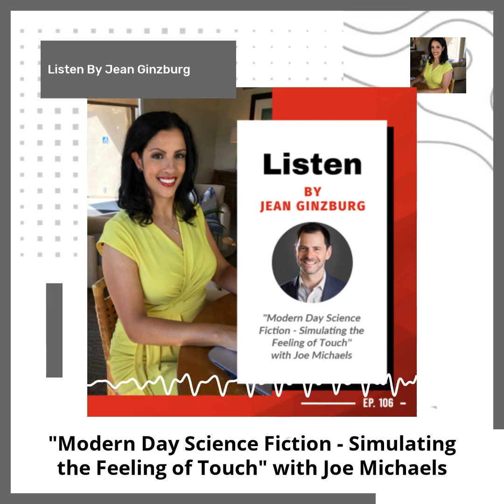Modern Day Science Fiction - Simulating the Feeling of Touch with Joe Michaels